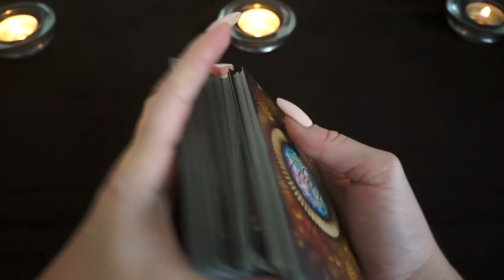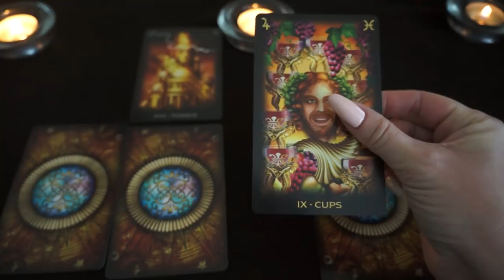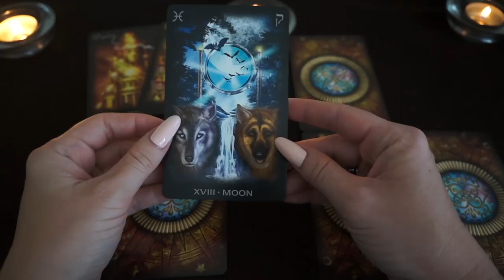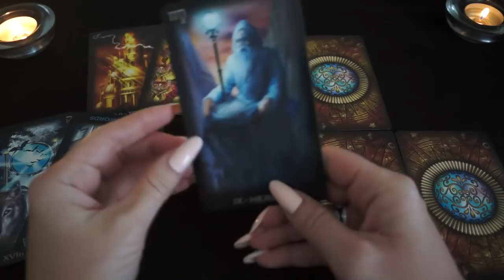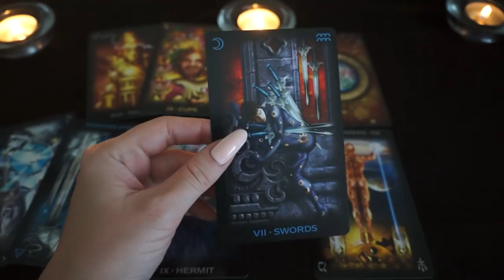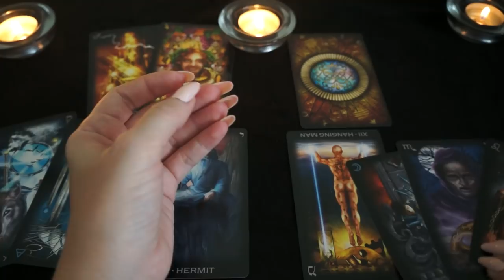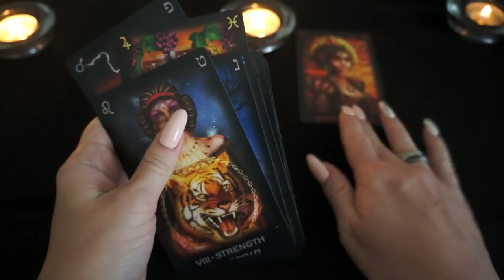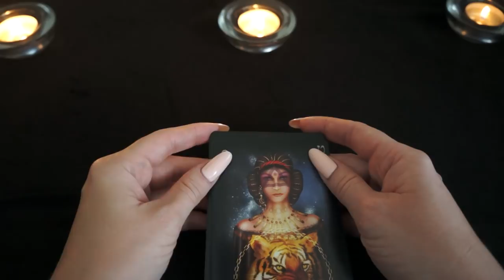ВЕСЫ. Тароскоп на ОКТЯБРЬ 2018